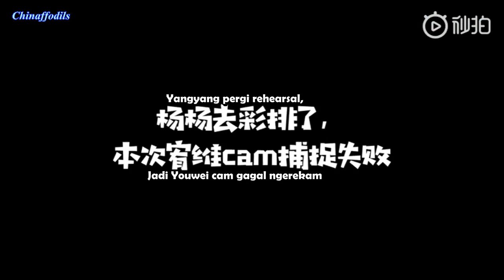[INDO SUB] 190520 UNINE VLOG #41 (Special 520)